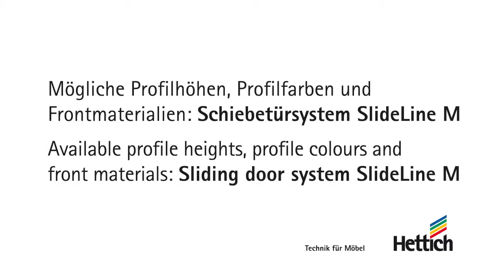Система фурнитуры для раздвижных дверей SlideLine M: высота профилей, расцветка, материалы фасада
Однодорожечная система фурнитуры SlideLine M для раздвижных дверей с нижним ходовым элементом подходит для всех распространенных видов мебели и дверей из дерева, стекла и алюминия весом до 30 кг. Она монтируется быстро и легко на сборном каркасе. Профиль выступает вперед всего на 8 мм, что позволяет монтировать двери близко к корпусу, гарантируя минимальный зазор по бокам. Две двери могут наезжать одна на другую, находясь в одном профиле. Комплекты профилей высотой 16, 18, 22, 25 мм обеспечивают решение для любой конструкции. А серебристый или черный декоративный профиль завершают элегантный дизайн мебели.